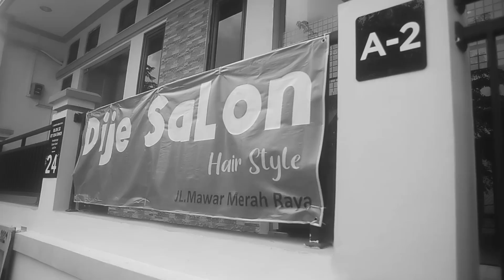ASMR Cheapest Gentle Indonesian Creambath Massage - ONLY $3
*This is ASMR video. Use earphones for best experience*
*Adjust the audio volume to your liking (lower/higher)*
G'day, pals! It's the new ASMR Creambath Massage video for you all.

It's the second time we visited this home salon.
A homey atmosphere welcomed us as we arrived at the place. By the way, the creambath treatment here is only around USD2.75.

Don't take it wrong, even though the price seems generous, but the service is marvelous. Mrs. beautician gives a gentle massage technique that feels so relaxing.
Beautician/Therapist: Nur
Location: Dije Salon, Pondok Kopi, Duren Sawit, East Jakarta, Indonesia
Timestamps:
00:00 - Intro
0:18 - 1st Hair wash (shampoo + scalp scratch)
3:42 - Creambath massage (cream apply + head + neck/nape)
11:48 - Body massage (back + neck/nape + shoulders + chest + towel)
19:24 - 2nd Hair wash (rinse + scalp scratch)
22:34 - Hair tonic massage
24:17 - Hair dry & Hair comb

You like our ASMR massage videos?
Would like to see us to make better quality ASMR massage videos?

That will make us grow and consistent in giving you relaxing videos in the future.

Have you joined the channel membership?

Our most important source of income by far comes from you not skip the ads. 😊🙏
So we can make better improvement in videos quality by buying new filming gears (camera stabilizer, microphone, etc.)

Don't feel obligated, tho...
FULL WATCHING, ENGAGING, and SHARING our videos is already helping us a lot.
But if you want to support us directly, thanks a lot. You're making our videos free for everyone.
We can only do what we do because of you.

As one of pioneer ASMR massage channels in Indonesia, we care to introduce the special massage service in any barbershops & salons here, and also introduce the hair treatment which you can only find in Indonesia, CREAMBATH.
We would gladly appreciate any kind of support.